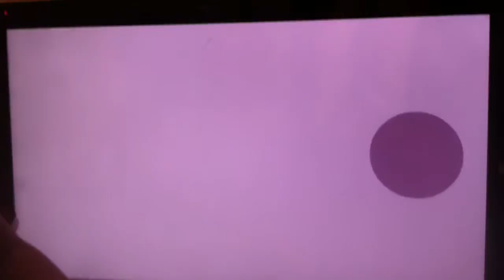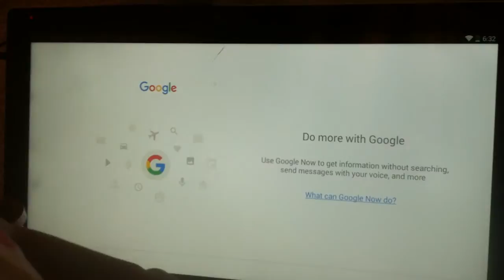"Im outa here!" feat. NyYanna (28)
Clean family fun with toddler girl, NyYanna. Watch as NyYanna Plays with various toys and games.